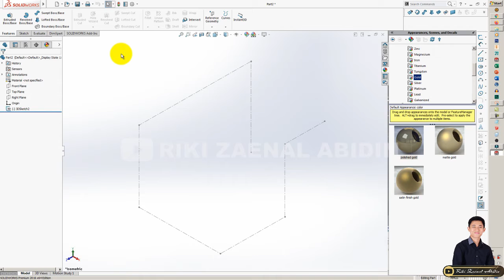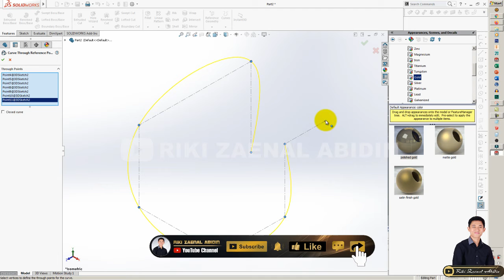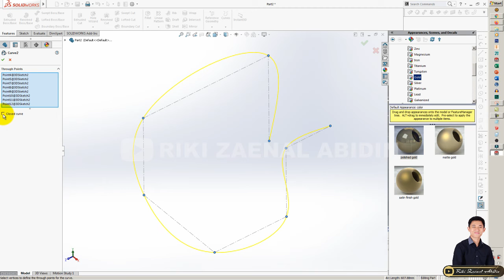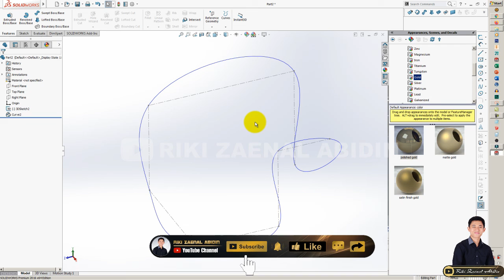SOLIDWORKS | #53 CARA MENGGUNAKAN FEATURE CURVE THROUGH REFERENCE POINT